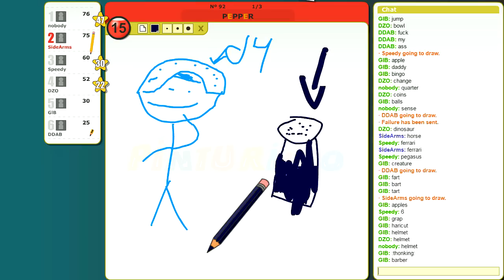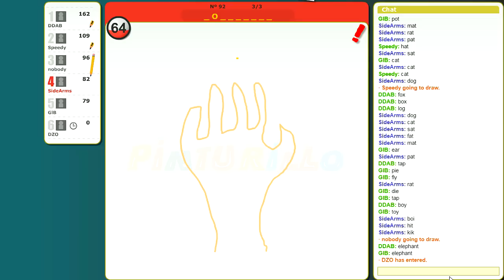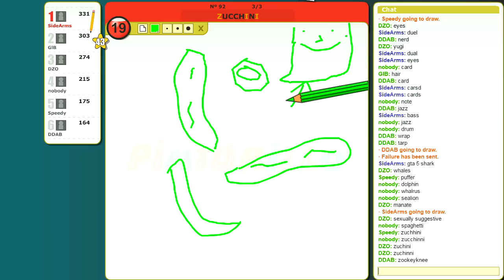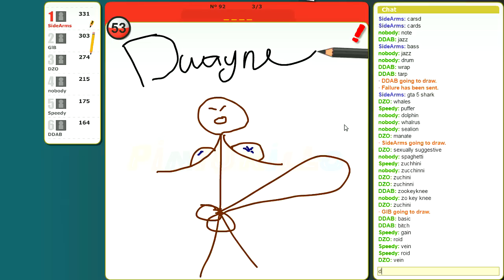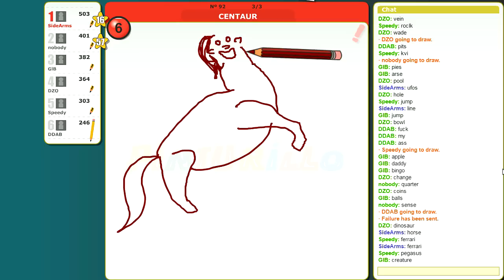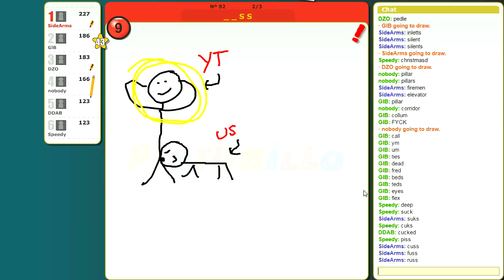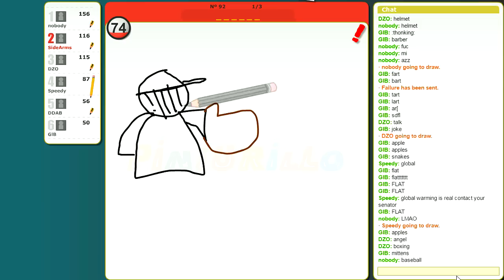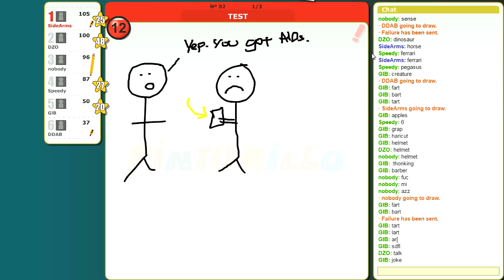THE CLASSIC COMBO! | Draw My Thing